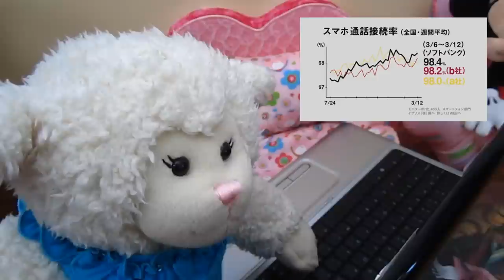#466: Lambie Reacts to Japanese Commercials! - LambCam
Commercials from other countries can be so entertaining. Check out Lambie's reactions!

LambCam is a children's entertainment company. Since May of 2010, Lambie has entertained children & adults all over the world with her outrageous adventures! With over 6 million views & over 12,700+ subscribers that's quite an accomplishment!